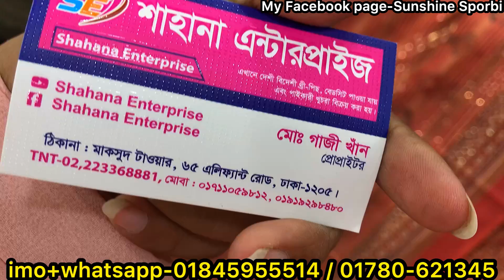পাইকারি দামে কিনুন মাইসুরি সিল্ক ইনার সহ 4পিস || Dhamaka offer Maisuri Silk party dress collection